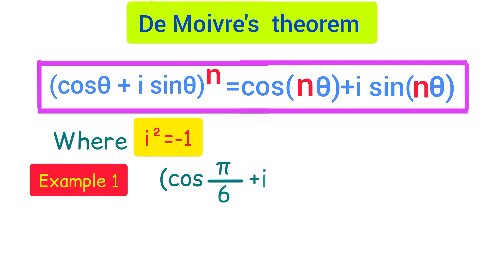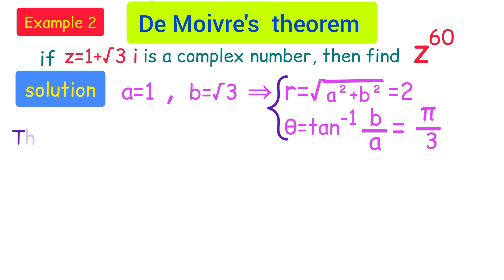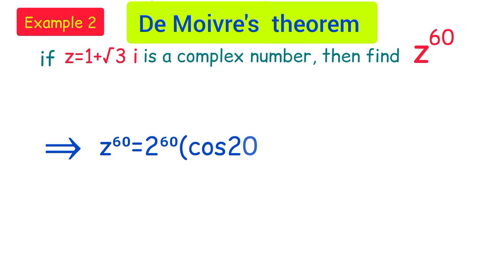De Moivre's theorem | complex numbers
In this video, the de Moivre's theorem is explained.